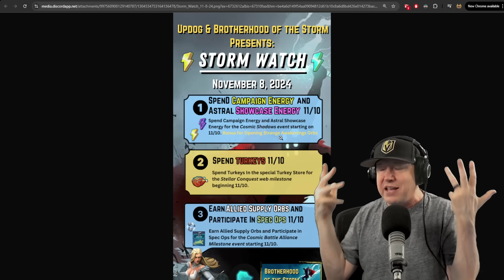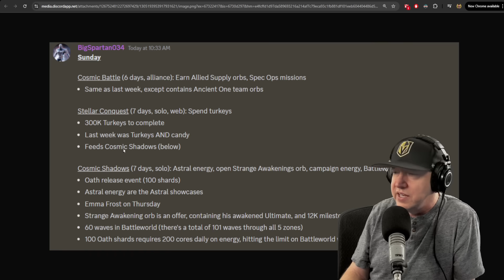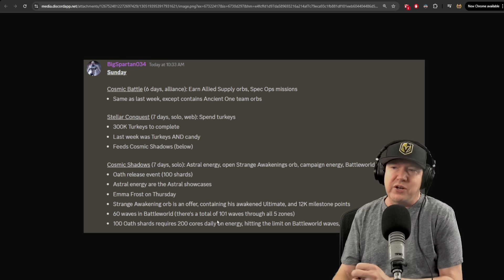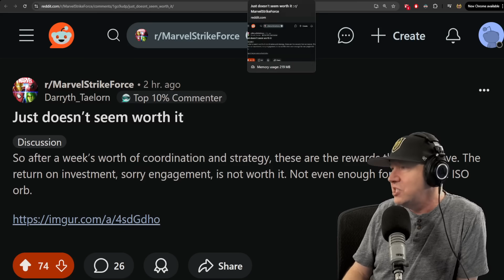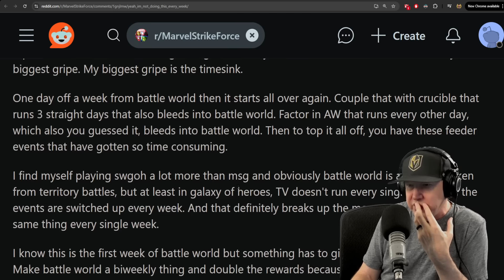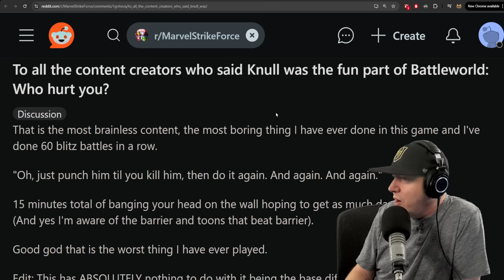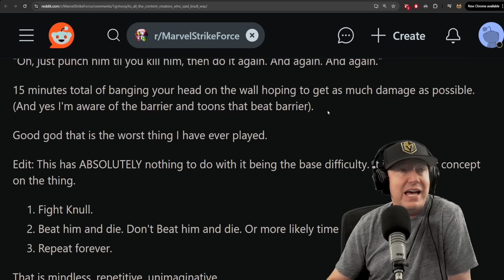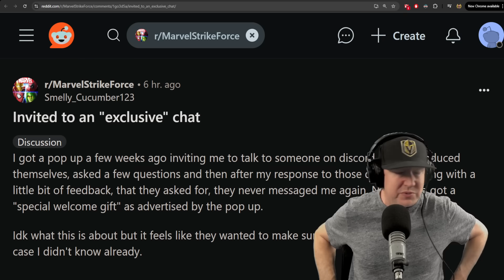EVENT SCREW UP - BATTLEWORLD SUCKS STILL - MARVEL Strike Force - MSF